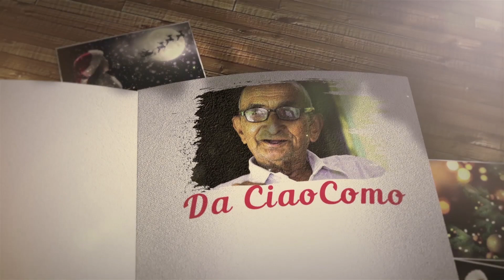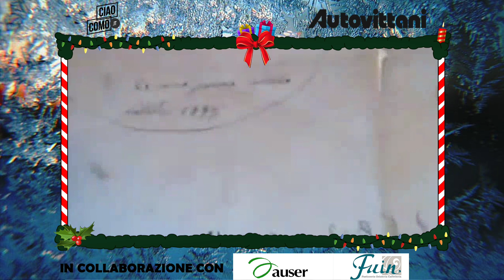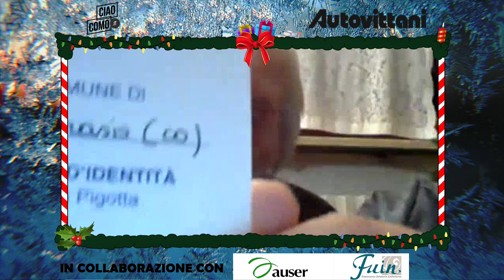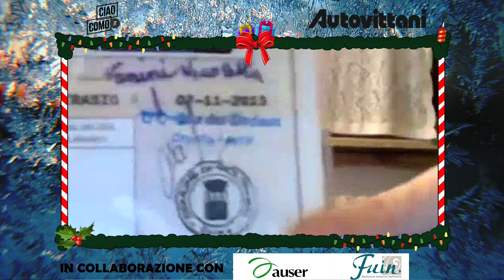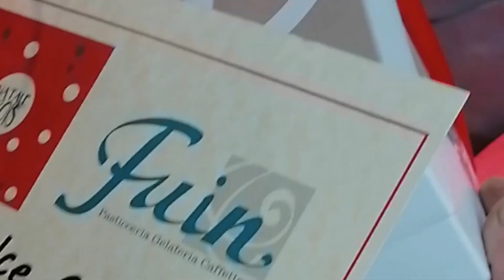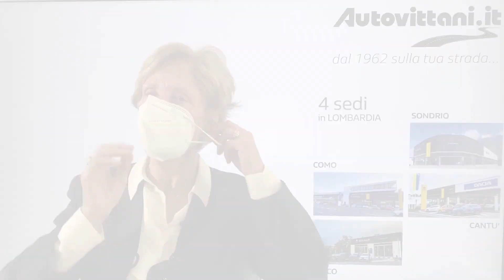Ciao Nonni 10 Dicembre - Nonna Nicoletta